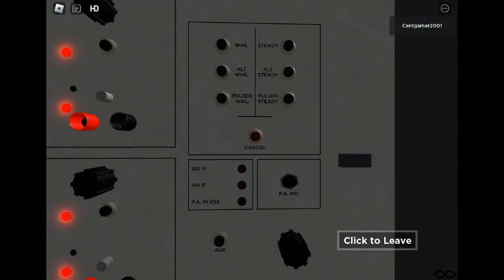GUESS WHAT SIRATONE IS THAT